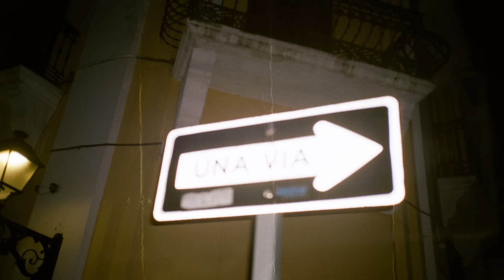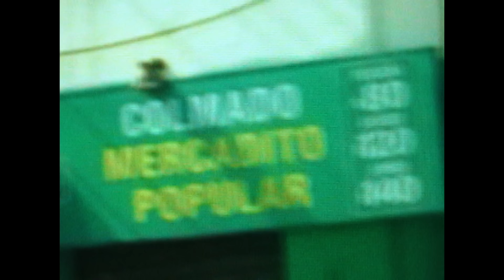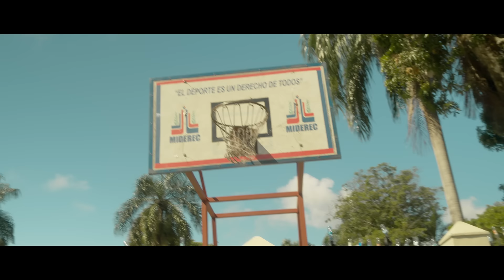Don Patricio, Mozart La Para - Pa toda la vida (Video Oficial)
Don Patricio feat Mozart La Para, Pa toda la vida, vídeo rodado en dic 2019 en Santo Domingo.

Letra: Don Patricio y Mozart
Vídeo: Jorge R. Preciado
Cámara: Pedro Catrain
Color: Ruben Arellano
Edición: Moisés Cabrera

Letra:
(Don Patricio)

Esto es pa toda la vida
Los panas, la calle, la playa
Pa toda la vida
Un amanecer en Canarias
Toda esa gente que me crucé
Me estoy acordando de esa mujer
Para toda la vida

Será aquella rumba que nos cogimos
Ay, qué será?
Será aquel verano que nos comimos
Ay, qué será?
Será el michubichi que condujimos
Ay, qué será?
O de la carretera que nos salimos
Ay...

(Mozart La Para)

Métele sazón, batería y reggaetón-ton
Esta canción sé que la pones de rington-ton
Me encanta el arroz pero con su concón
Y al que se pase conmigo le doy su trompón
De la calle yo nunca voy a dejar de ser
No todo el mundo sabe dónde yo crecí
Nadie es eterno pero yo siempre voy a existir
Porque el de arriba fue quién me puso aquí

Yo bebo los lunes, acabo el domingo
Ay qué será
Soy el flanco lindo de Santo Domingo
Ay qué será
De cariño a mí me dicen mandingo
Ay qué será
Where are you from? Me dicen los gringos
Made in RD

(Don Patricio)

Que yo no quiero que te aprendas mi canciones, bebé
Solo que las goces y las bailes
Otra vez
Mami hoy te veré
Y no me atreveré
Y aunque camine medio zombi
Está to chévere

Si somos 2 pa 3
Jugando en casa, ven
Y vacílame otro poquito
Como sabe hacer
Dale tú métete
Mandame un tbt
Y si te quieres ir pal coño, dale, Vetete

Ay qué será
Ay que será
Ay qué será
Ay qué será